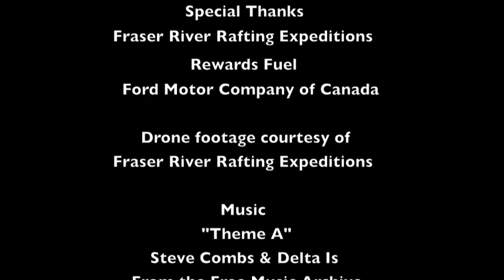Play Outdoors: Fraser River Rafting Adventure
Join Stephanie Florian and Laurie Logan on a Thompson River whitewater rafting adventure with Fraser River Rafting Expeditions.